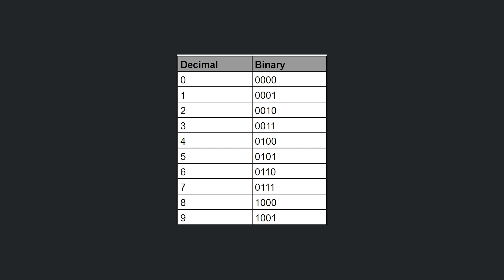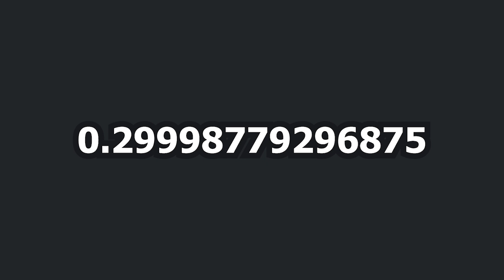Why Can't CPUs Do Math?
In computing, floating-point arithmetic (FP) is arithmetic that represents subsets of real numbers using an integer with a fixed precision, called the significand, scaled by an integer exponent of a fixed base. Numbers of this form are called floating-point numbers.

📃 Topics Covered

- What is point floating math?
- Why can't CPU's do math?
- Why 0.1 + 0.2 is not equal to 0.3?